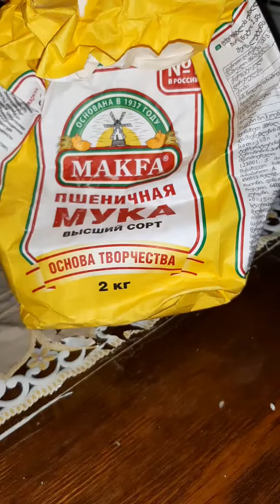Рецепт пышного бисквита их трёх ингредиентов